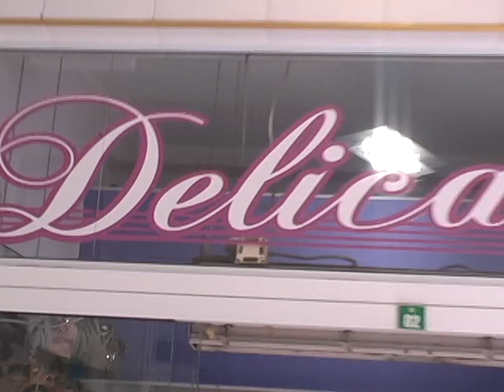comercial PORTIFOILI DELICATTA para edição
Comercial da Delicatta. Essa loja é uma DIVERSÃO para as mulheres... Vale a pena fazer uma visitinha!!!